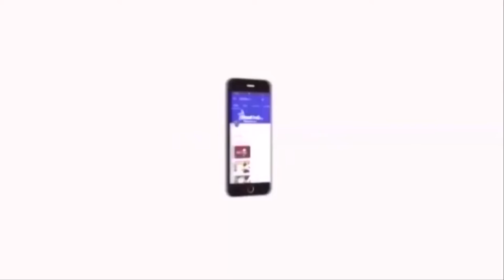தமிழகத்தில் மிகப்பெரிய போராட்டத்தை நடத்துவதற்கு விவசாயிகள் ஆயத்தமாகி வருகின்றனர் | P.R.Pandiyan